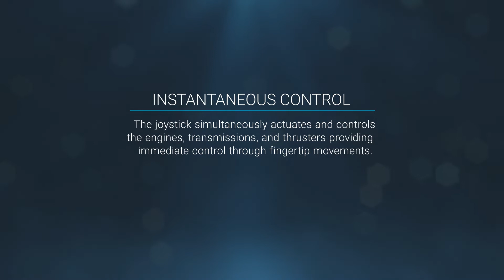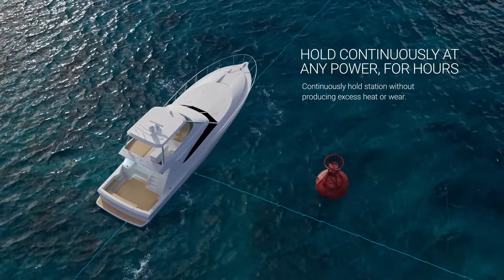Twin Disc Express Joystick System and Express Positioning (EJS e EPS)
Confira maiores informações em nosso site!

Twin Disc Express Joystick System e Twin Disc Express Positioning